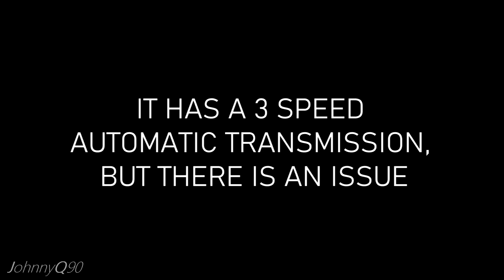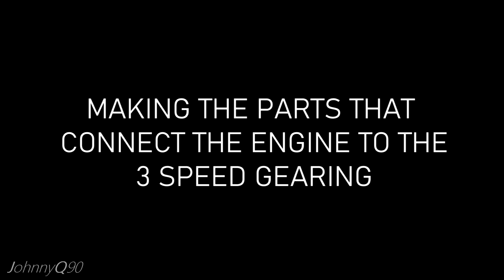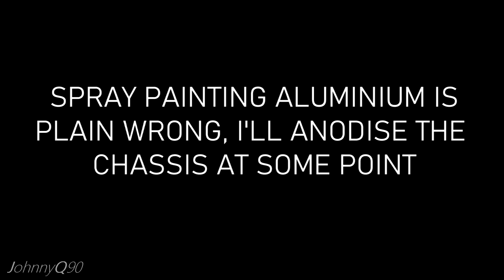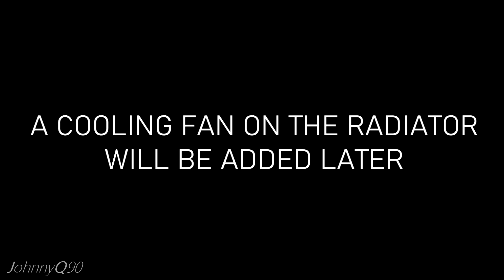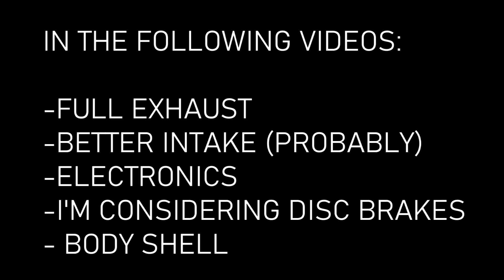FOUR Cylinder 1/6th Scale RC Car Build - Engine Installation & Transmission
►NEW UPCOMING TOYAN V8 ENGINE!

➥My electric screwdriver:
SEQURE SQ-ES126 （Sale code: BGSQES126, US$81.44, 24th-27th only; usual code: BGSQ126, 10%off）

  ➥Favorite and cheap 3d printer:
Creality Ender 3 Pro (code: BGE3P36， US$186, US/UK/CZ/ES/AU warehouse)

➥Favorite radio system:
RadioLink RC4GS (code: BG685310, 10%off)